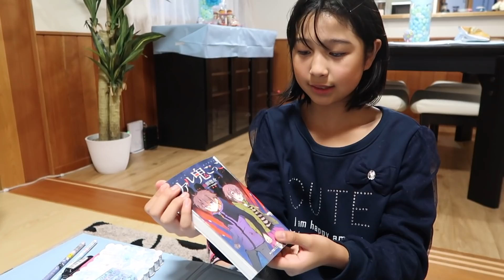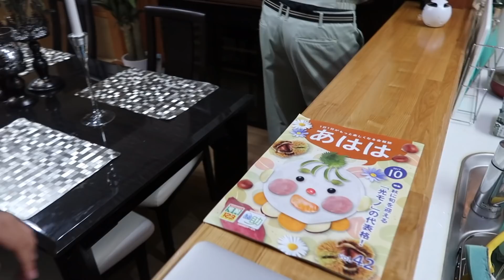El Cumple No. 11 de Yuri + Fiesta y Regalo Sorpresa JAPON - Ruthi San ♡ 07-10-17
Aventuras de la Familia Mexico - Japonesa!
Por Fin llego el día de la Fiesta de Yuri, todos la pasaron genial y hasta probaron los dulces Mexicanos y de paso le dimos un regalo sorpresa.
Disfruten de este Vlog Familiar.

TE DEJO EL SIGUIENTE ENLACE DONDE ENCONTRARÁS LAS DIFERENTES MANERAS DE APOYAR A MIS HERMANOS MEXICANOS, UN DONATIVO SIEMPRE HARA LA DIFERENCIA.

PISTAS MUSICALES:
1.フリーBGM「はるかぜとともに」by M.U’s

2.Track: Easter Egg Safari - AM
Track Number: 1341210
Artist: DrTW
License Type: Standard License